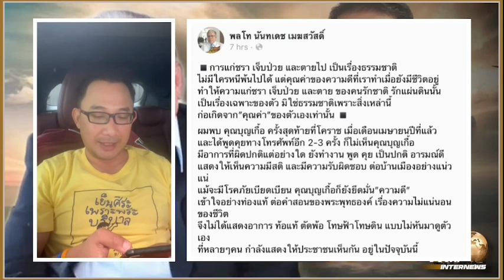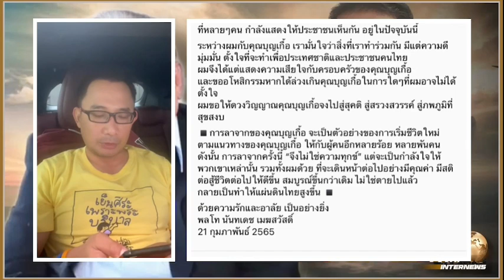บุญเกื้อ คุณค่าของความดีที่ทำเมื่อยังมีชีวิตอยู่ | THA Internews